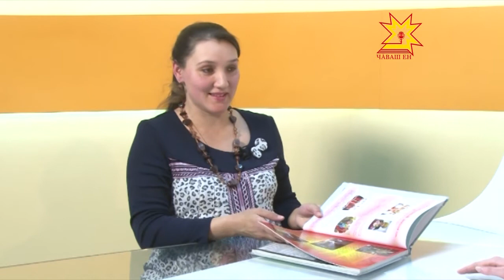Тĕплĕ калаçу. Выпуск 12.12.2013